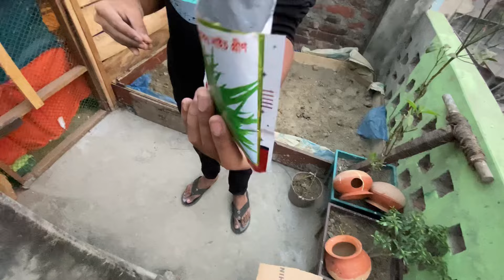Baby Bird new gift 💝 😍